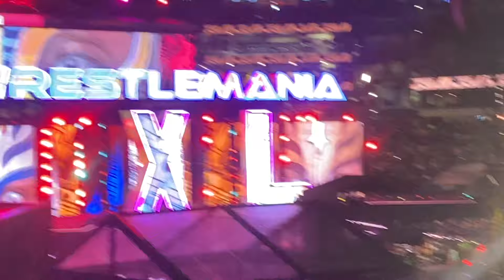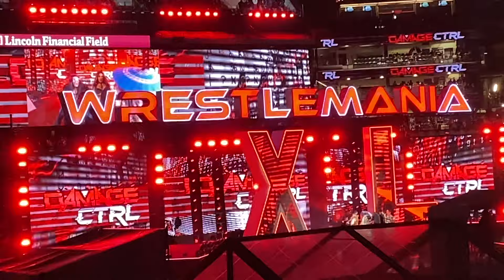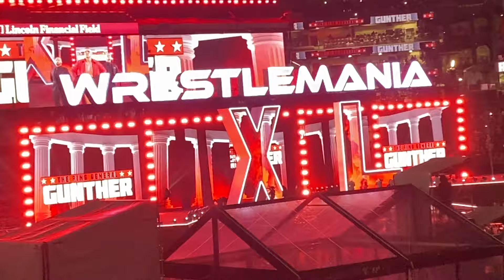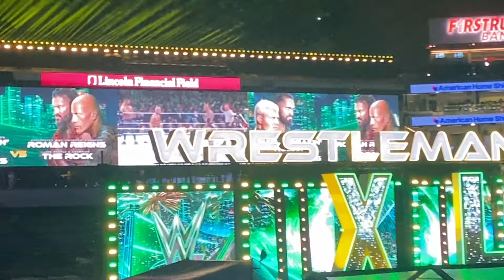WWE Wrestlemania 40 - Night One - Philadelphia, PA (4/6/24)